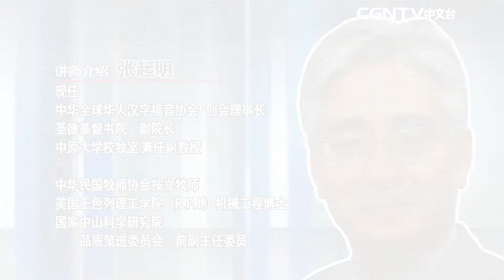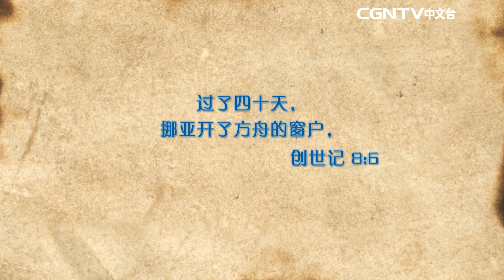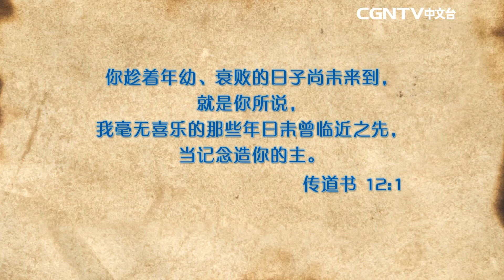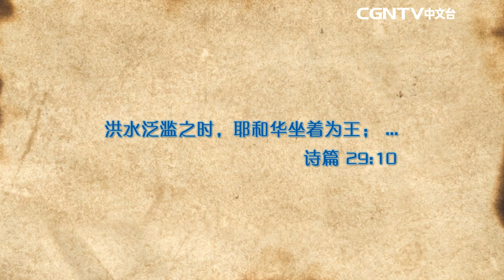【CGN专栏】张起明 博士 - 发现汉字蕴藏的圣经故事(19) -汉字透露挪亚方舟与大洪水的真实性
此节目是CGN专栏节目，动员华人参与宣教，透过各领域专家的讯息了解基督教世界观的节目。